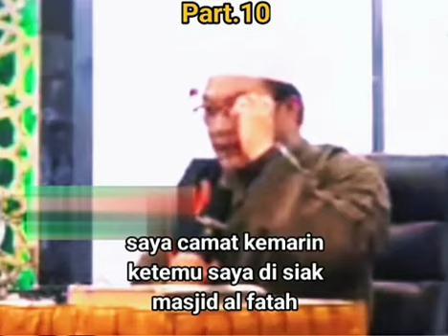Ustad Yahya Waloni Komentar Pedas pada Panji Gumilang Part 10